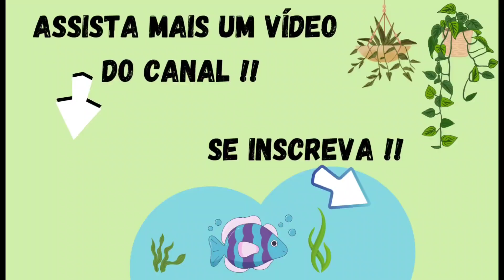CONHEÇA ESSA LINDA PROPRIEDADE NO INTERIOR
Deixe um Comentário sobre o que Achou ou uma Sugestão de Coisas do Interior que Você Gostaria de ver no Canal